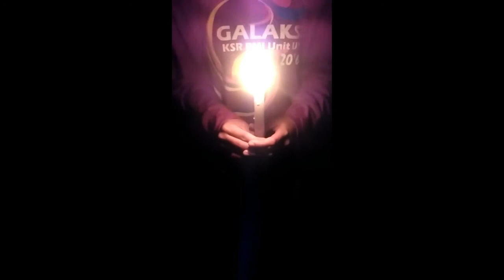Malam Renungan HIV ADIS 2017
"Saya rasa semua orang memiliki rasa empati. Hanya, kita yang tidak mempunyai keberanian untuk menunjukannya".
-Maya Angelou-
Manusia adalah makhluk yang tercipta atas jutaan emosi dan ekspresi. Diantara jutaan emosi dan ekspresi itu terselip rasa empati. Semua manusia meiliki empati untuk berbagi dan peduli. Empati menjadikanmu manusia yang sesungguhnya.oleh karena itu mari stop AIDS, jauhi penyakitnya bukan hindari orangnya.

P.S. : Terimakasih untuk seluruh kru yang bertugas, juga kepada AB dan ALB